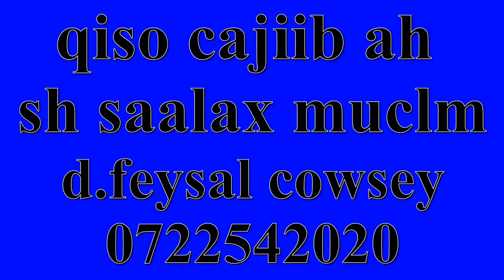qiso cajiib ah ! geerida xasuusnow sh saalax mucalim cabdulaahi